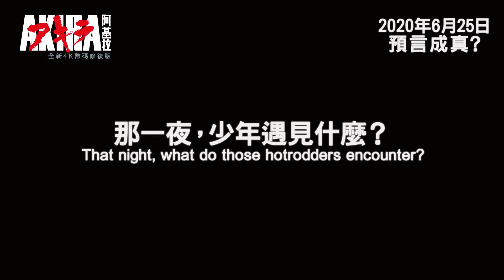Akira 阿基拉 [HK Trailer (2020 re-run) 香港版預告（2020年重映）]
Akira
Hong Kong Re-release Date: 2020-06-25

阿基拉
香港重映日期：2020年6月25日